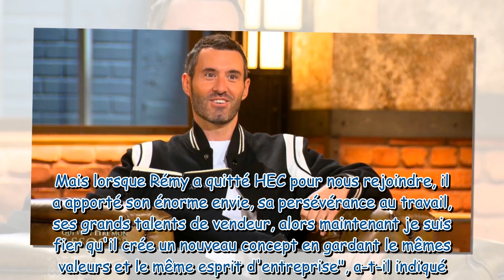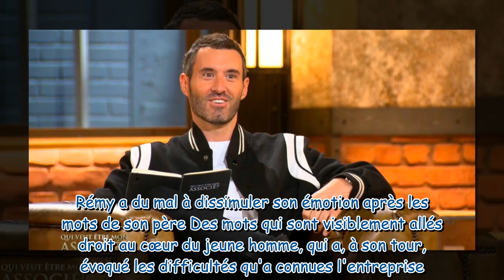"Ça va bien se passer" : Anthony Bourbon (Qui veut être mon associé ?) intervient face à un père et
"Ça va bien se passer" : Anthony Bourbon (Qui veut être mon associé ?) intervient face à un père et son fils déstabilisés par les investisseurs